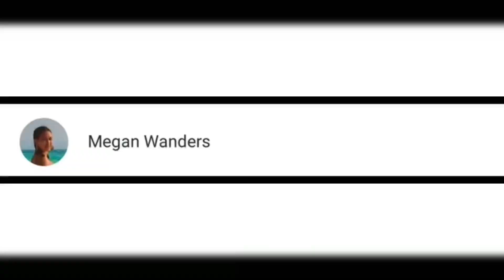Best photo spots at the Marina Bay Sands, Merlion Park and amazing Gardens by the Bay Free Lightshow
Come and join me my darlings as we explore one of the famous tourists attractions here in Singapore.

In this video we will take advantage of the photo opps of the famous Marina Bay Sands, the Merlion Park and finding a perfect spot to get a nice view background of the Gardens by the Bay giant botanical tree structures that are not only jaw dropping but amazing tourists experience.